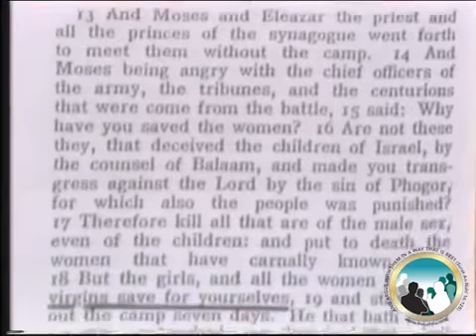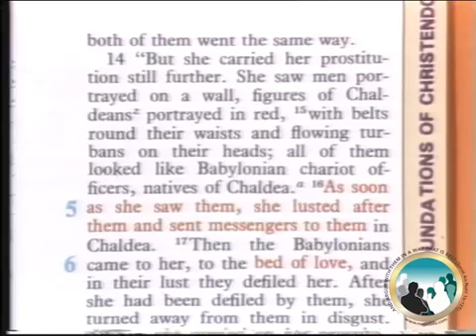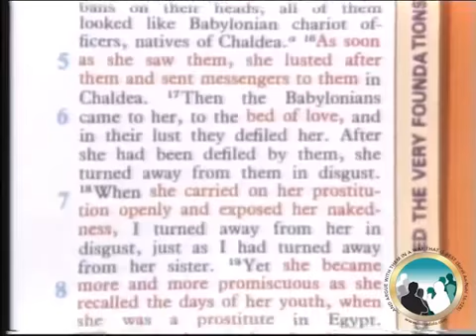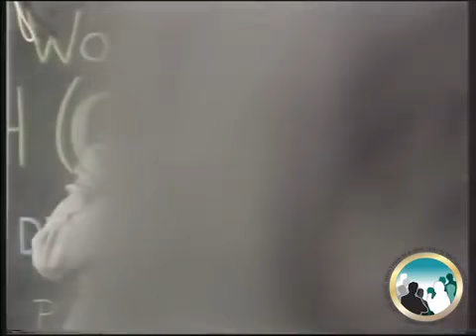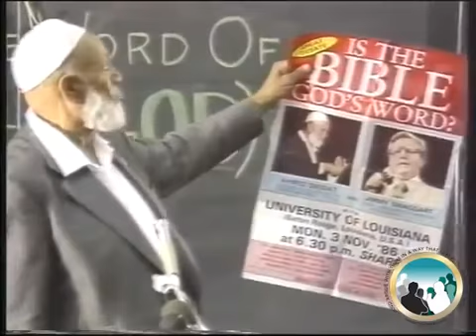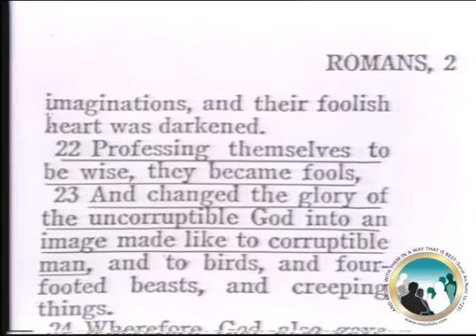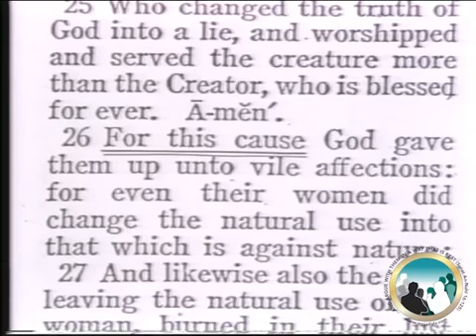The Quran or The Bible Which is God's Word Sheikh Ahmed Deedat at New York City